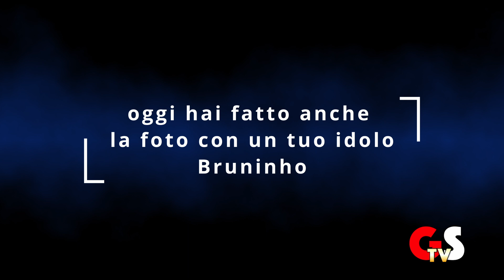Gs-Tv. Modena Volley- Invictavolleyball. Intervista a Guglielmo Galoppi